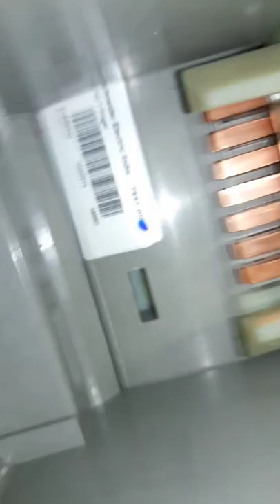How does work air circuit breaker